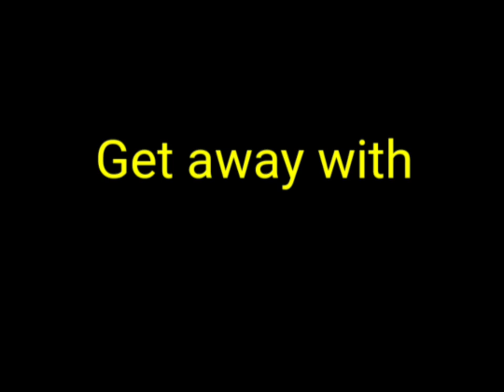Delitos en inglés. Vocabulario. English Vocbulary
Hola. Hoy traigo conmigo un vocabulario en inglés que puede venir muy bien a Policías y delincuentes, también a los funcionarios de Juzgados. Un extenso vocabulario para aprender a decir en inglés los diferentes tipos de delincuentes y de delitos.